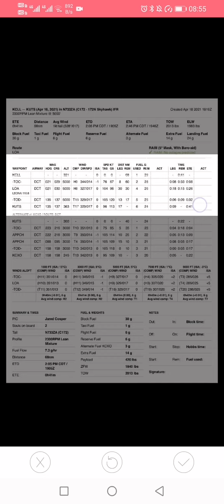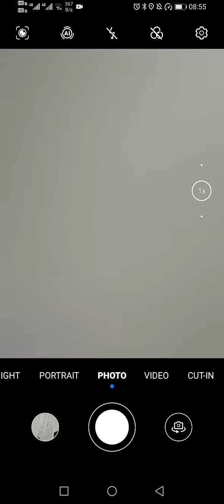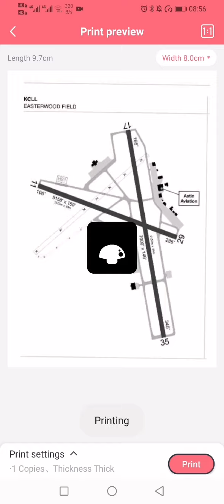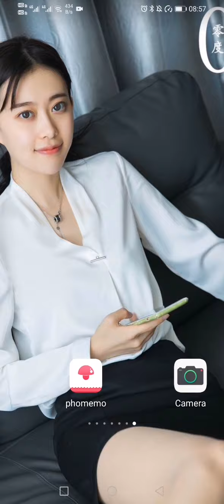Phomemo M03 How to print pictures or PDF files clearly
Step 1: Convert PDF files to image format
Step 2: APP import pictures
Step 3: Use the tool to cut the picture,
Step 4: Rotate the picture and enlarge the picture, adjust to a suitable range
Step 5: Print